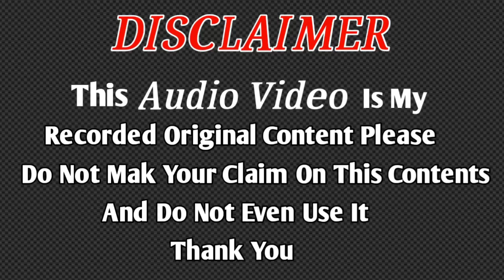Qamar Shahi Naat 2019 दिल को छू जाने वाली नात सुन के देखिए दिल बाग बाग हो जायगा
Munawwarsaifi channel

New naat  Giridih Jharkhand
. Qamar Shahid New Naat 2019

Aur aise hi new aur latest Naat sunne ke liye Munawwar Saifi channel ko subscribe kar le aur Bell icon ko Jarur dabayen Taki Har EK new update aap ko jaldi se jaldi pahunch Jaaye